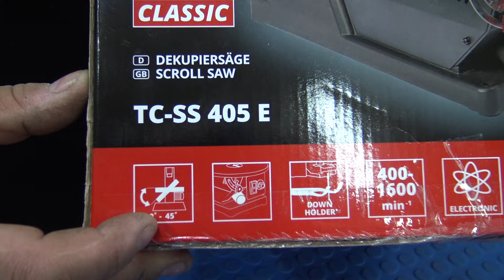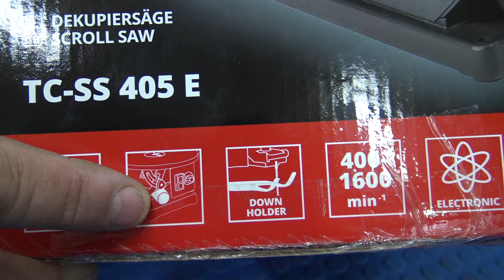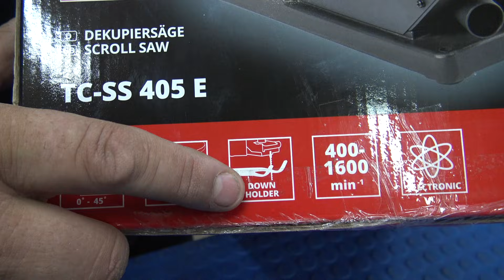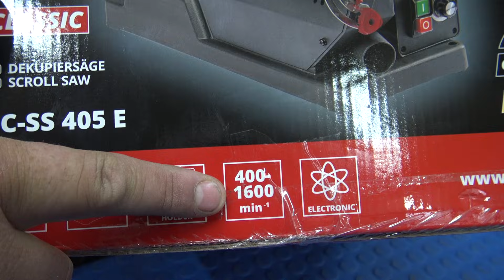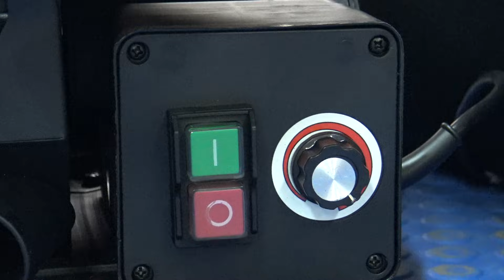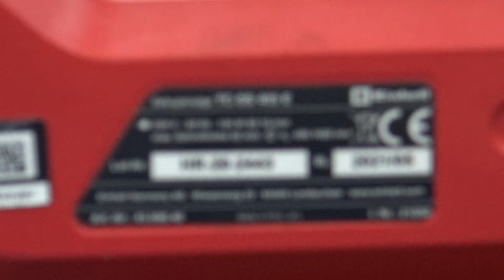BEST VIDEO INTRO & LAUGH EVER with PETRINCIC BROS SLOVENIA Einhell tc-ss 405 e Scroll saw Unboxing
Product description
The TC-SS 405 E scroll saw is a useful helper for building models and for other occasional precision cutting jobs. The solid saw base feet ensure stability and quiet action. Thanks to the tiltable work table, individualization is quick and easy. For really accurate results the blade speed is electronically controlled with high precision. The practical blow-off device of the TC-SS 405 E keeps the workpiece free of chips, making it easier to cut exactly along the marked contour. In addition, a dust extractor adapter can be used to keep the workplace agreeably clean. The tools can be changed quickly and safely without tools at any time using the provided clamping lever.

Technical data
Mains supply 230 V | 50 Hz
Max. power (S2 | S2time) 120 W | 10 min
Number of strokes 400 min^-1 - 1600 min^-1
Stroke height 14 mm
Saw lade length 127 mm
Max. cutting height at 45° 20 mm
Max. cutting height at 90° 52 mm
Throat 406 mm
Diameter of suction adapter 36 mm
Size of working table 408 mm x 250 mm
Table tiltable 45 °
Logistical data
Gross weight single packaging 13.31 kg